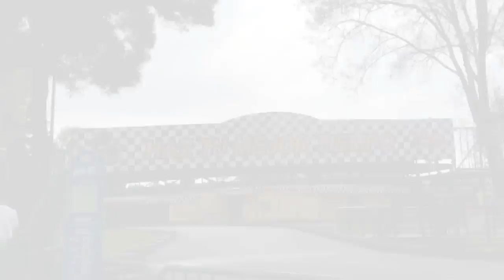Travel Vlog: Salitre Magico theme park//Colombia, Bogota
Hello, and welcome back. Today I have another small travel vlog. I recently visited a theme park here in Bogota, now it's no Disneyland, or Six Flags, but it was a fun stop. I hope you guys enjoy this video, and keep watching out  for more content. Thank you guys for the support.